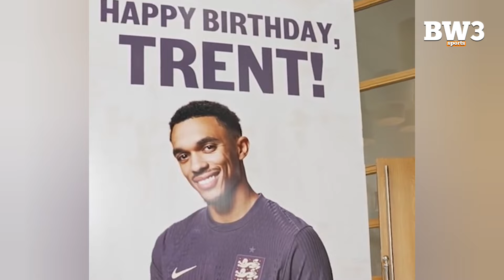Jude Bellingham Pranks Trent Alexander Arnold On His 26th Birthday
Bellingham pranks Trent on his 26th birthday,Trent Alexander Arnold birthday,Jude Bellingham